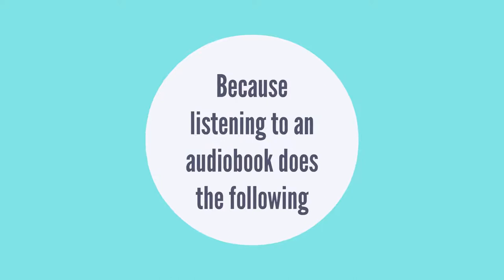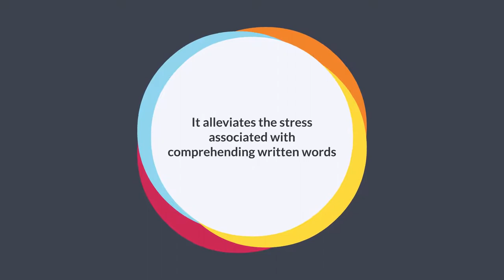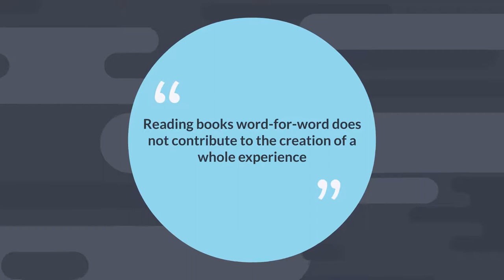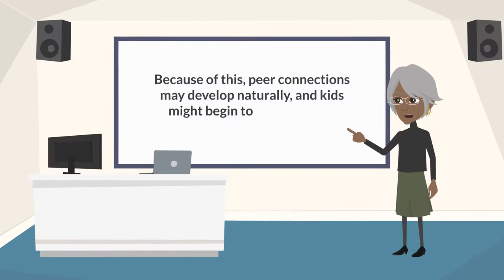How do audiobooks benefit struggling readers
This video highlights how audiobooks help struggling readers. The benefits of this are as follows: 1) Increases word exposure and enhances vocabulary 2) When books are read aloud to struggling readers, they can learn through decoding 3) The more terms they acquire and assimilate into their knowledge base, the more they will be able to access grade-level information 4) Enhances background knowledge 5) Aids in the development of higher-order cognitive abilities